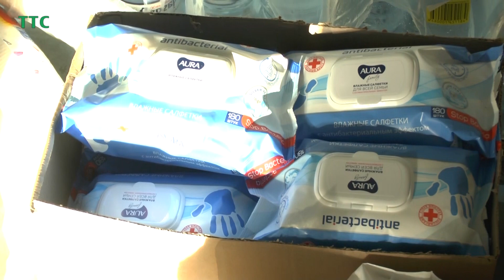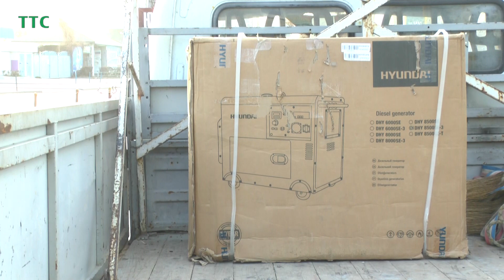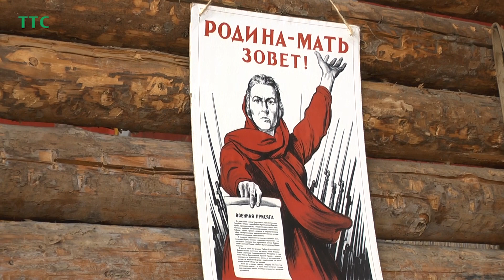Все для фронта, все для победы!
По всей России растут масштабы поддержки наших солдат, которые принимают участие в СВО. Таганрог тоже не остается в стороне.
Еженедельно в сторону фронта из города уходят гуманитарные грузы. Волонтеры ведут сбор одежды, еды и всего того, что просят у них военные. Свой вклад в одно общее дело вносят и таганрогские предприниматели. При поддержке городского Совета по предпринимательству они собрали средства и приобрели для военных бытовую технику и другое оборудование.